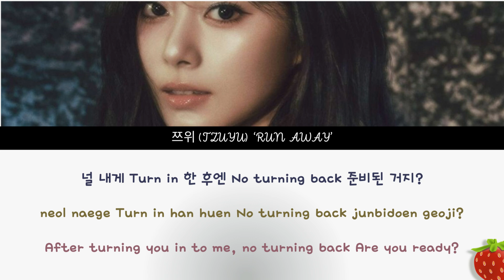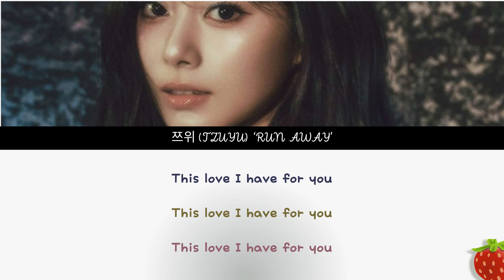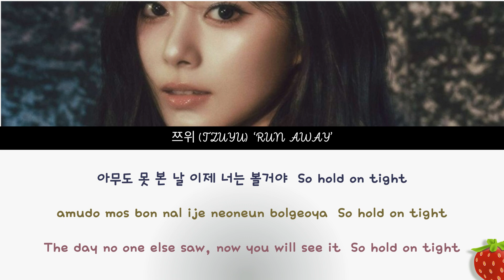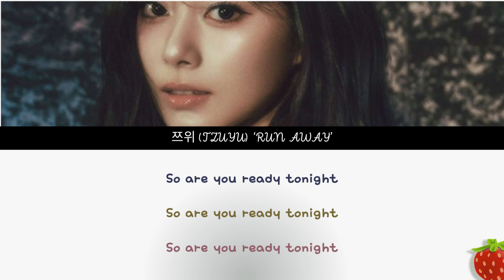쯔위(Tzuyu) - Run Away(abouTZU)(2024.9.6.)-가사(Lyrics)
Run, run away 더 늦기 전에 기회를 줄게
내게 안기면 You will beg beg to stay

Now say okay 준비됐으면 눌러봐 Play

널 위해 준비한 내 Love symphony

So are you ready tonight

이건 내 Warning 날 향한 네 Yearning
정말 확실한 건지

널 내게 Turn in 한 후엔 No turning back
준비된 거지?

마지막 결심하기까지 Watching
바라보고 있었지

Now I know it's you
모든 걸 다 줄게 너는 준비됐는지?

Fall in love so true

This love I have for you

마음을 먹기까지는 힘들지
먹으면 난 바뀌지

No turning back 내 모든 걸 줄게
받을 준비된 거지?

아무도 못 본 날 이제 너는 볼거야

하지만 Before I give you my all
마지막으로 물을 게